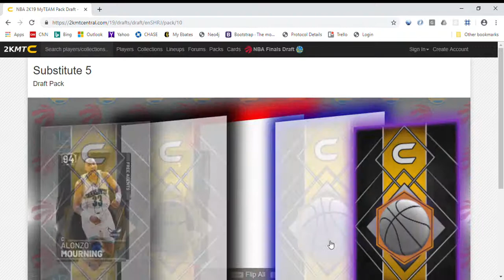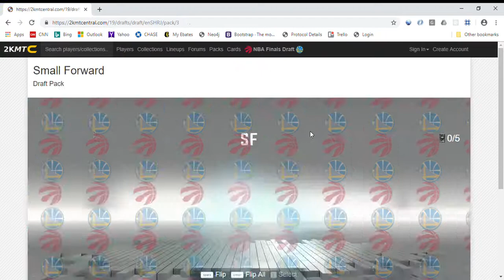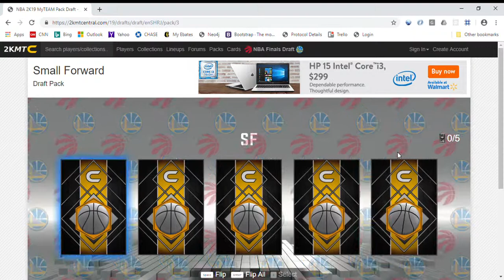2kmtcentral Pack Opening Ep.1